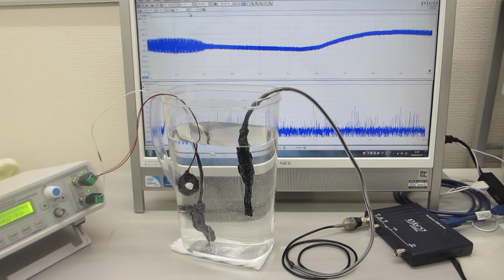超音波の発振制御技術（スイープ発振、パルス発振）